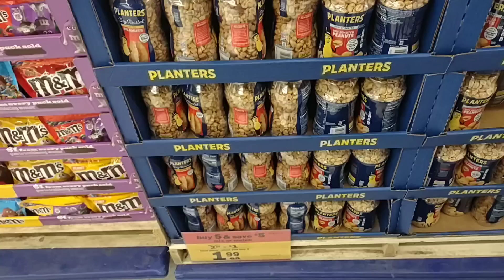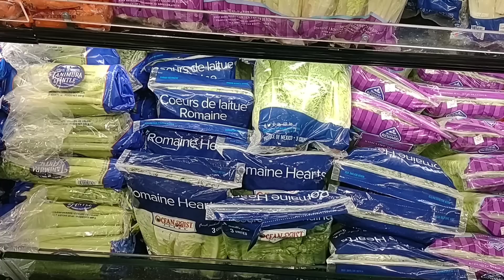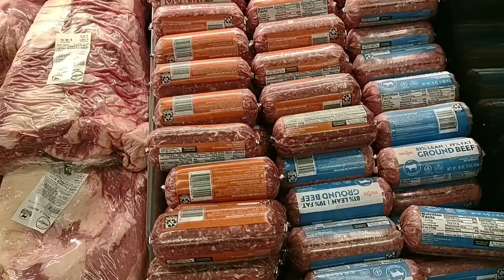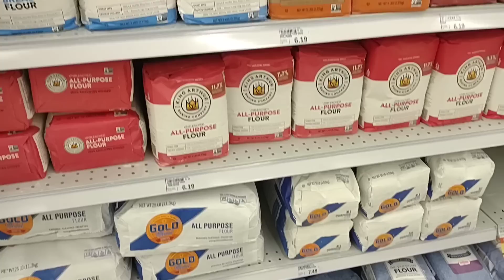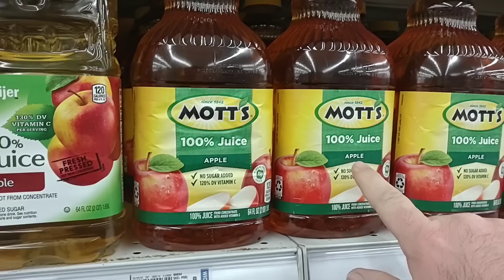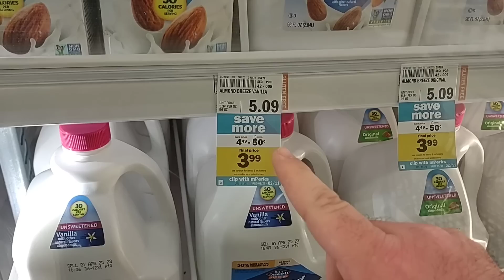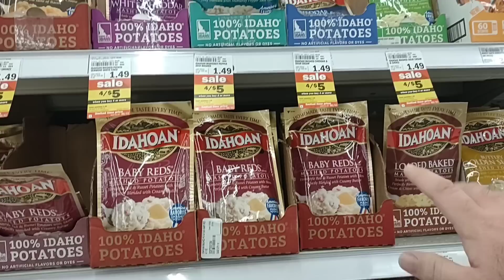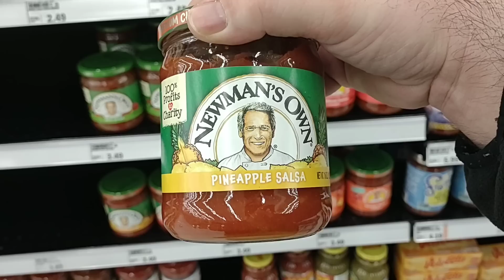STRANGE PRICES AT MEIJER!!! - This Is Crazy! - January 30, 2023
In today's vlog we are at Meijer and noticing some strange price increases!  We are here to check out skyrocketing prices, and a lot of empty shelves!  It's getting rough out here as stores seem to be struggling with getting products!